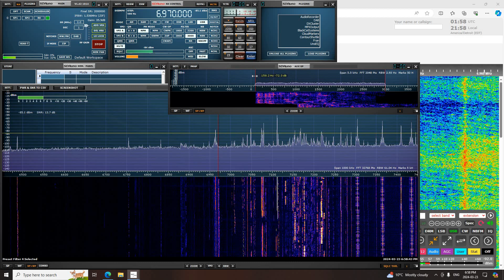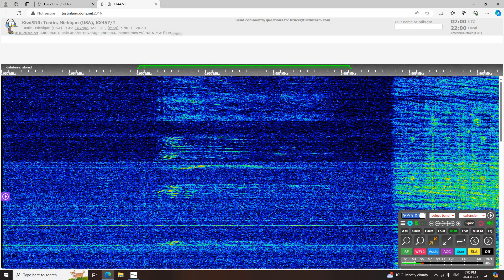Sycko Radio 6955 USB 0130 UTC 24 MAR 2024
This is a recording of North American shortwave pirate Sycko Radio from 24 March, 2024.